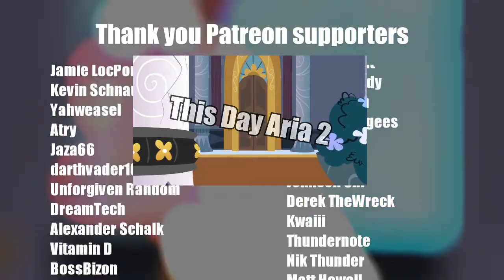This Day Aria 2 The VEG File